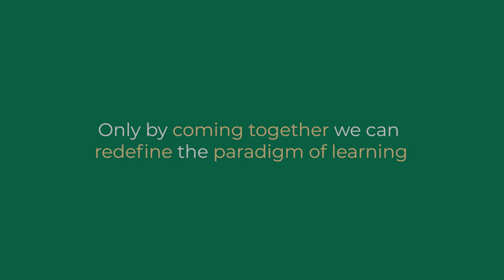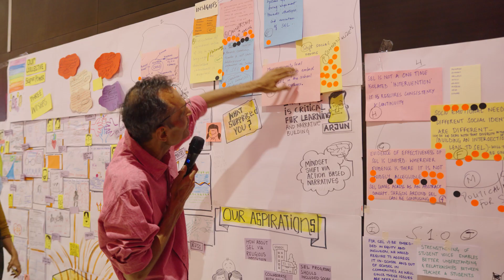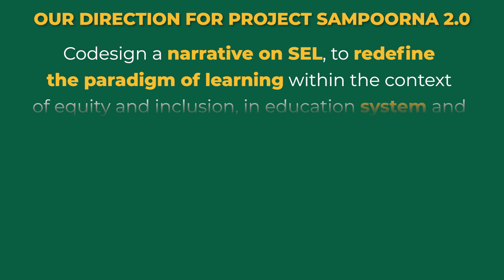Project Sampoorna 2.0 | The journey begins..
We're thrilled to announce that Project Sampoorna recently hosted a convening on "Shifting Learning Paradigm for Equitable Futures: Connecting Schools, Communities, and Children" in Jamshedpur, from June 10-12, 2024. 🎓🏫

With 28 organizations and seven existing Sampoorna Partner organizations, this immersive exercise was anchored by the AdapTava team in collaboration with Project Sampoorna 1.0 partners. 🤝

The workshop sparked rich discussions on strategic gaps and pathways for mainstreaming Social Emotional Learning (SEL), leading to the co-creation of broad directions for the project's second phase—Sampoorna 2.0! 🌱

Participants highlighted the importance of promoting holistic child development with an equity and inclusion lens, all while sharing a safe, joyous space bonding and spreading love . Key focus areas included building a narrative strategy for deeper SEL integration and awareness, socio-cultural contexualisation, and increased family and community engagement to support the well-being and development of "all" children. 🌍

Here is a short glimpse of the workshop!  📸